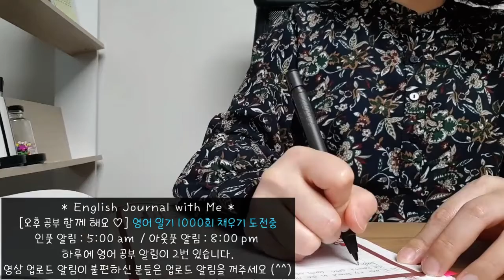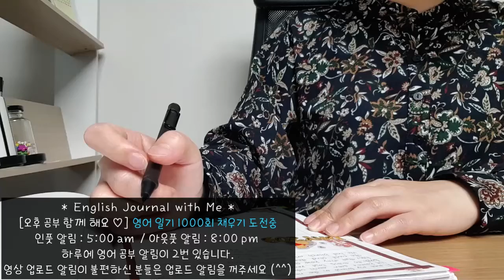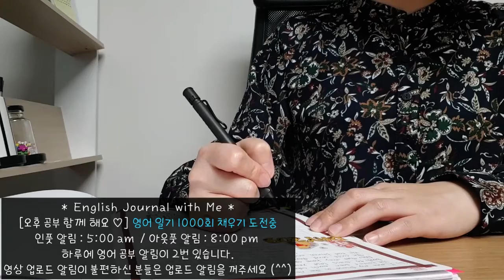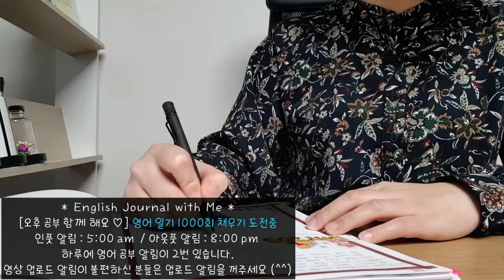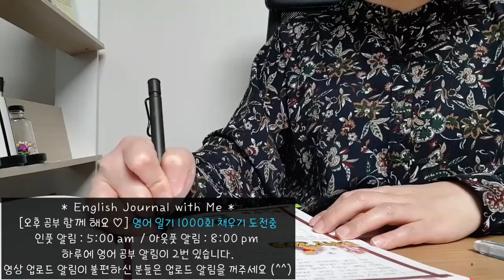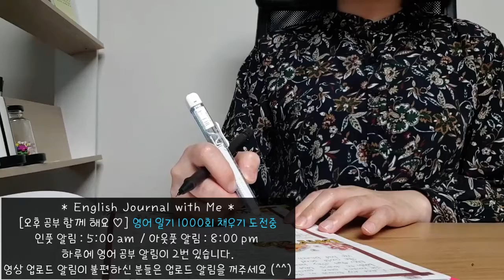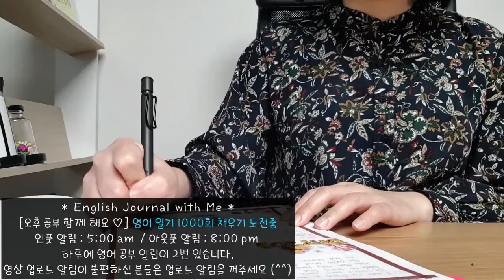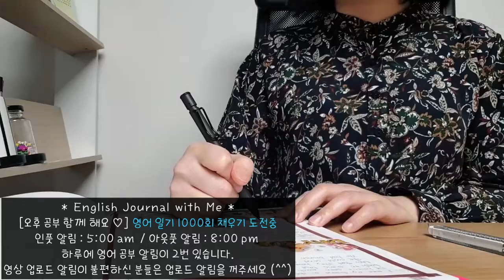매일 영어일기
DAY 209 | 매일 영어 글쓰기 실천 영상 | English Journal with me

하루에 영어 공부 알림이 2번 있습니다.
영상 업로드 알림이 불편하신 분들은 업로드 알림을 꺼주세요 ^^
1. 인풋 알림 시간 : 5:00 am ~
(인풋 활동으로 원서 읽기, EBS 라디오 듣기 등등… 그때그때 하고 싶은 것을 하고 있습니다)
2. 아웃풋 알림 시간 : 8:00 pm ~
    (아웃풋 활동으로 영어 일기, 전화영어를 하고 있습니다)